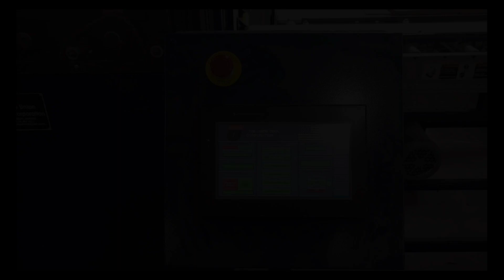Union Tool's Engineered Flooring Lamination System (Continous -Dual Lane- System)